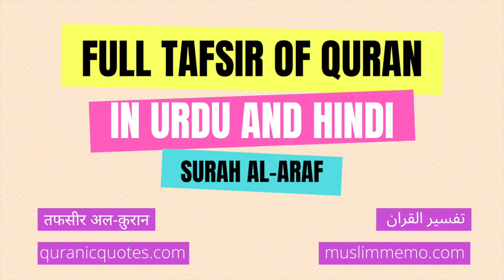Surah al-Araf - Part 2 -- Full Tafsir in Urdu and Hindi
Listen to the full Tafsir of Surah al-Araf in Urdu/Hindi. Surah al-Araf is the 7th Surah of The Quran.